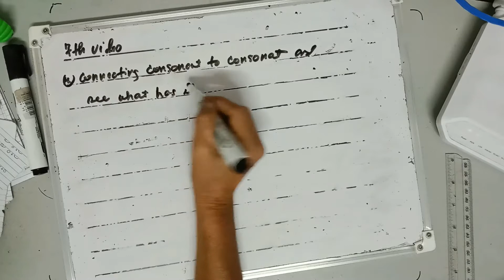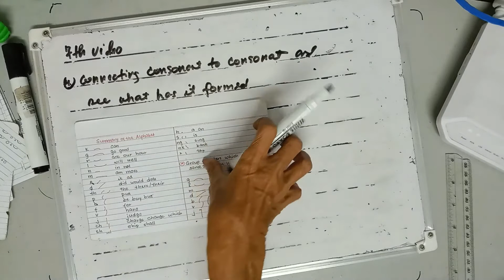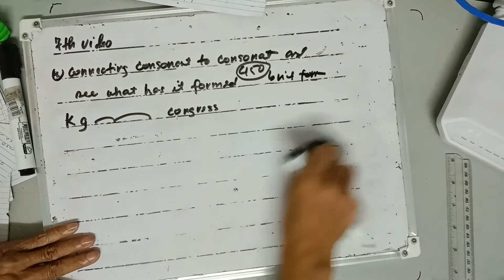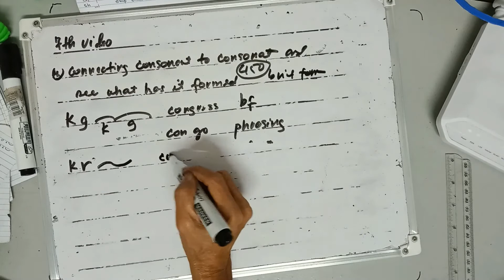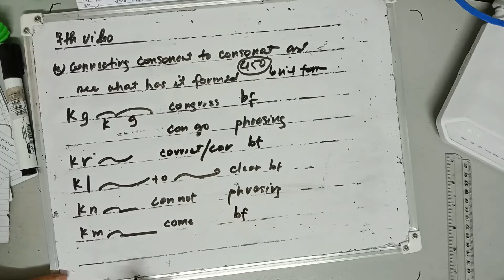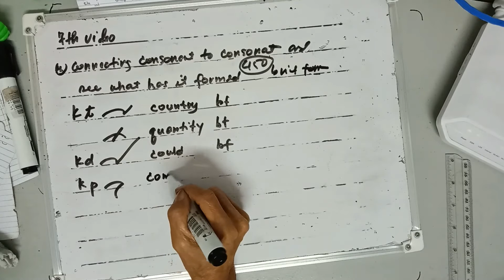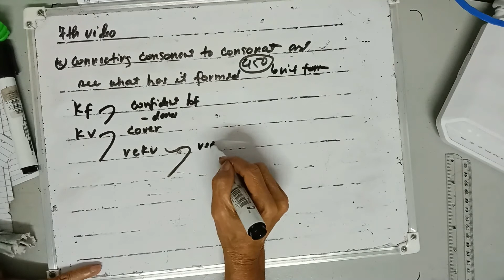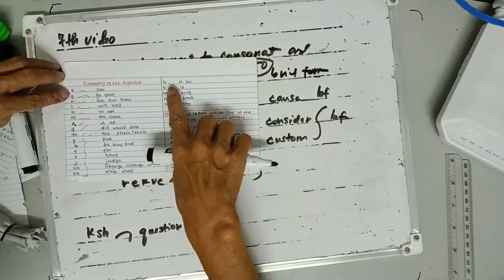LESSON 1 : ALPHABET WITH THE CORRESPONDING WORDS AND DESCRIPTION - PART 7.1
Hi! This is the part seven of Lesson 1 - ALPHABET WITH THE CORRESPONDING WORDS AND DESCRIPTION